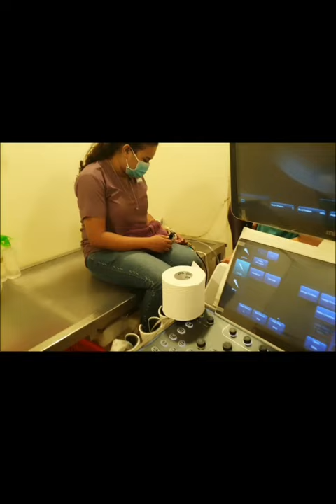Mogambo the Guinea Pig 💕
We're welcoming the first weekend of the new year with an adorable video of Mogambo the guinea pig! Mogambo recently had an abscess drained, and while this is a relatively straightforward procedure, the primary cause of worry is usually the general anaesthesia, which can be risky for little ones like him. Fortunately for Mogambo, he came to the right place. He made a very quick recovery after his procedure 💛 We're glad to be able to provide the kind of surgical expertise, experience, and post-operative care that is required for these lovely animals!